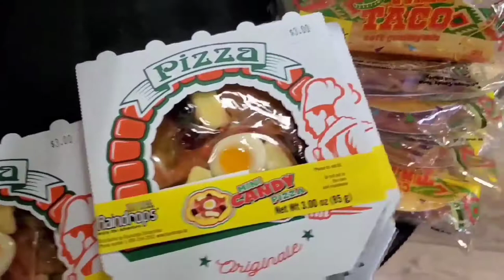Candy Heaven Tour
Hi kids & family Candy Heaven is now open during Lockdown.It's a great place to spend little family moments & fill out life with sweetness.

This video was created for family 👪 bonding,shopping, stress reducing, relaxing,traveling,sightseeing,educating and entertaining.

All music in the video is copyrighted by their owners.